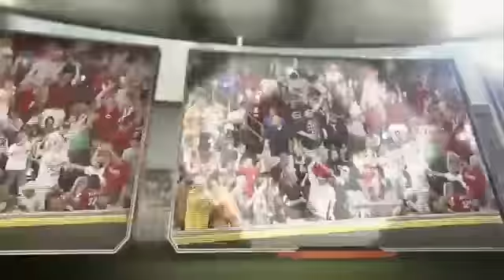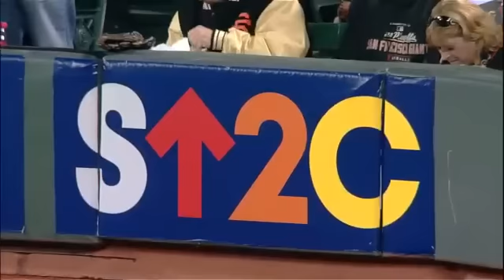THE 108TH WORLD SERIES, GAME 1 - October 24, 2012